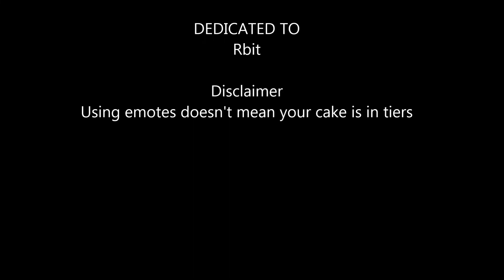Neverwinter - How to "really" make memories 94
Neverwinter Clips - Another training day, Acid curtain, Guitar pick, Cleric spam, Underworld, They've been saying once you go black you never go back, Yeesh, Their deadly kiss made the decoy's dash, Die already, Not really sure why I took this clip, The swamp, Where's my animation, More missing animation, Yay dance time, The proof is out there, Too short, Bubarian, Knock backs, It burns, Valindra's shard, Come n get me, I'm so tired of this boss, D.I., New tracks, Ugg hc must dance, Da spam, I'm so tiny i fell throught the crack, Bouncy tank, Another dashing decoy, I like the spam, Stop trying to die, Weeee, Zeus & KaL behind the glass, He's got this, Rbit, Dunkster time, Prepping for recordings, We can see what you run